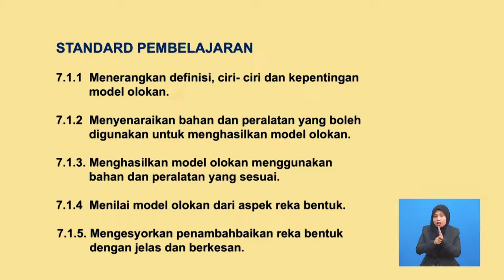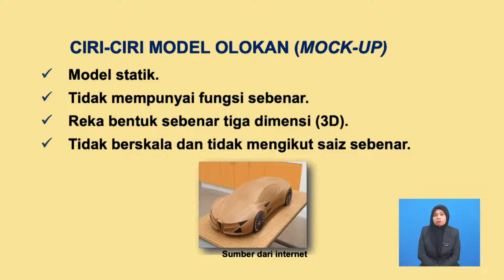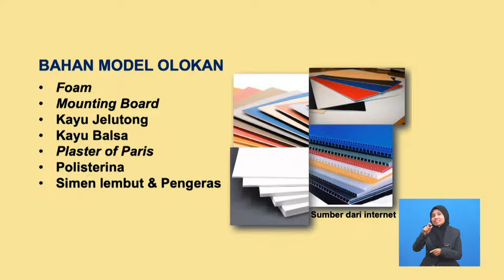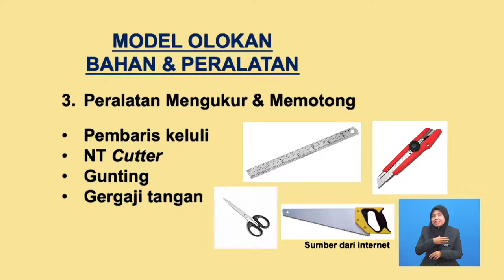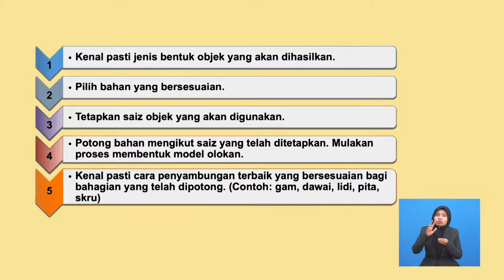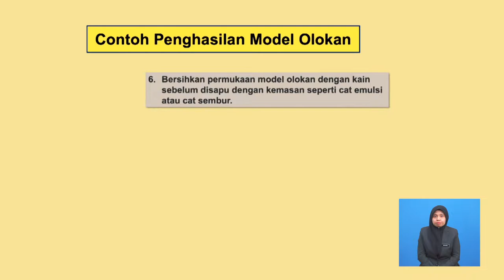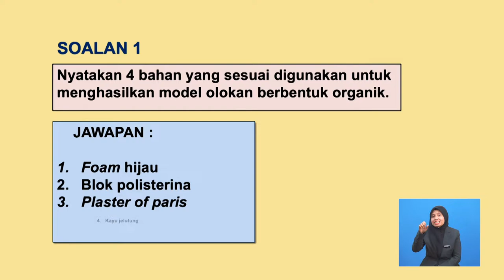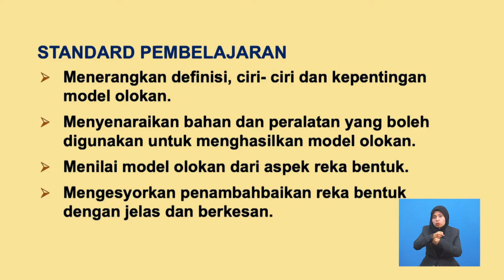Tingkatan 4 | Reka Cipta | Model Olokan | R765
Rancangan ini menerangkan definisi, ciri, kepentingan, bahan dan peralatan serta proses penghasilan sesuatu model olokan